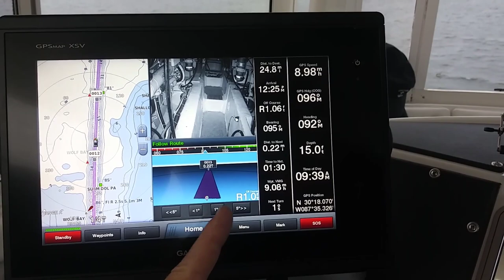Great Loop Route #76: Orange Beach, Alabama to Pensacola, Florida | What Yacht To Do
Welcome to What Yacht To Do, a real life documentary of our great loop route. Today Rev and Sam are moving from The Wharf at Orange Beach, Alabama to the Bayou Grande Marina at the Naval Air Station in Pensacola, Florida. We are cruising around America's Great Loop and selected a Carver named the Here's To Us!! as our Great Loop boat. So much goes into Great Loop planning and we share every trip with you. Welcome aboard!